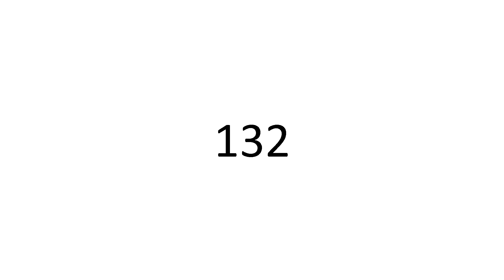132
👑 Sohail Hakim 👑
                               132